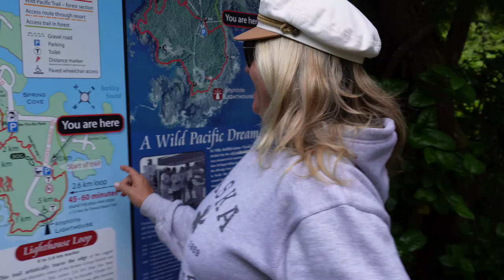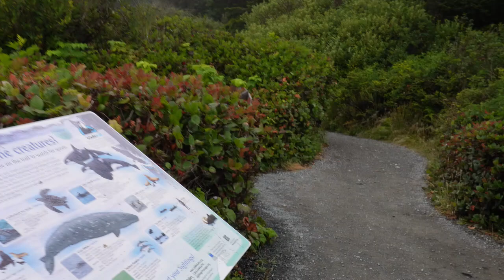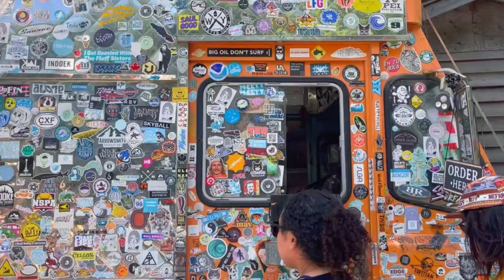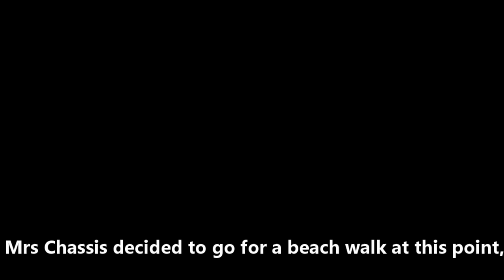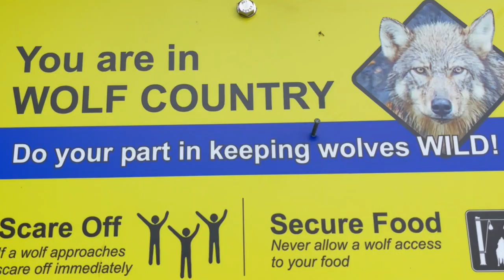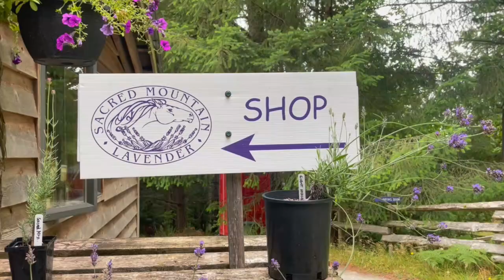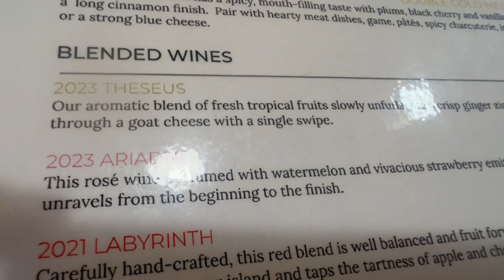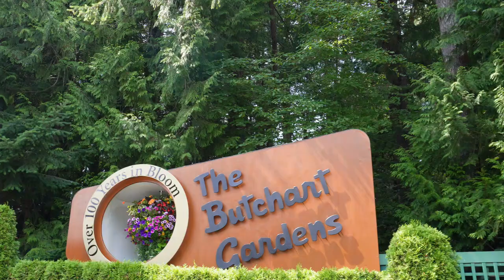The Chassis's do the Pan Am - Chapter 5 - Vancouver Island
Join us as we explore Vancouver Island for 2 weeks